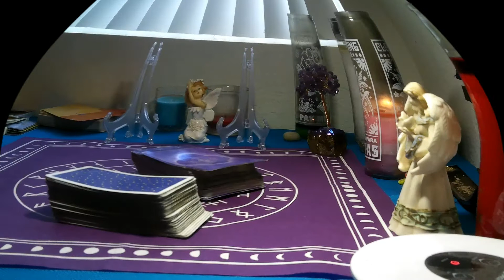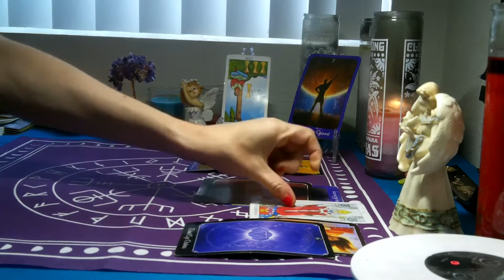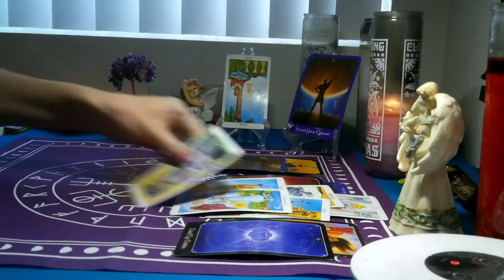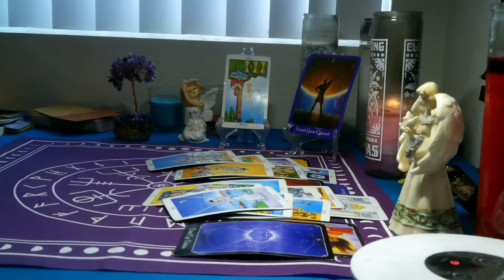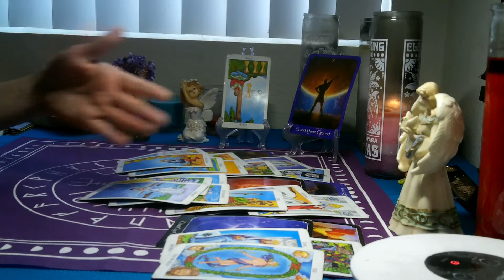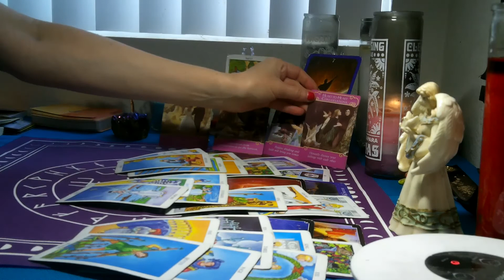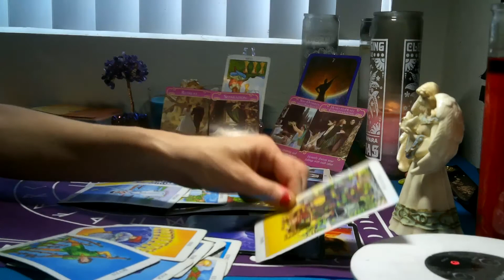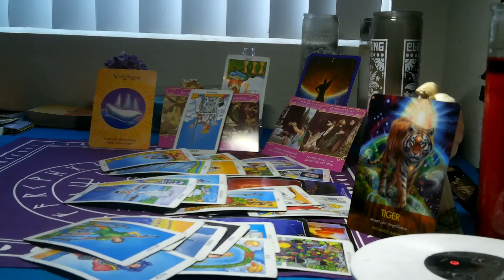CAPRICORN- JUNE2020( 12TH- 20TH) "YOU ARE THINKING THIS PERSON WAS A WASTE OF TIME!"